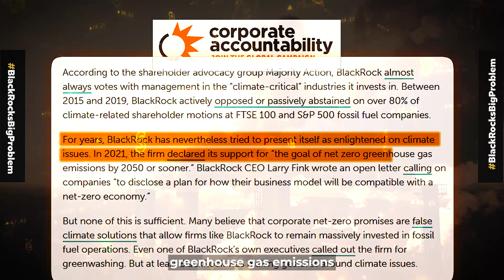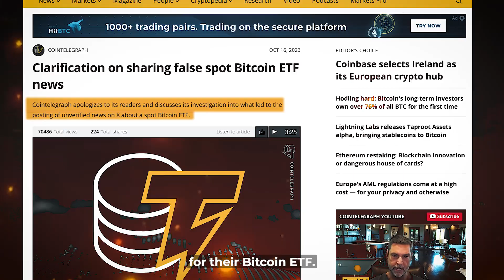Blackrock's Plan To Destroy Crypto! Here's how!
🔍 Dive deep into the world of crypto and finance as we unravel BlackRock's strategy and its potential impact on the crypto market! Join us for an expert analysis and gain valuable financial insights that every crypto enthusiast needs to know. Discover the facts, explore the possibilities, and stay ahead in the ever-changing landscape of digital assets. Don't miss out – watch now and empower your financial journey! 💰🚀

📈 Key Highlights:
✅ Exclusive Insights: Understand BlackRock's Approach to Crypto
✅ Expert Analysis: How BlackRock Could Influence the Market
✅ Financial Strategies: Stay Informed and Make Informed Decisions
✅ Cryptocurrency Trends: What You Need to Know Right Now
✅ Pro Tips: Maximize Your Profits and Minimize Risks